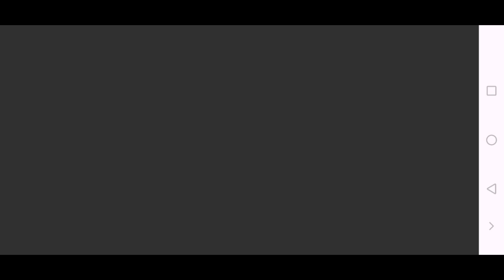Tactical drill event | Pubg mobile new event tactical | pubg tactical drill event how to complete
About
In this video INFORMATION how to collect Tactical drill in pubg mobile NEW tactical event full explane Tactical drill event because I know full event detailes

Tactical drill event
Night Warrior Set
Night Warrior Headgear
Bright Yellow - AKM
Complete I match in Classic Mode
Deal a total of 300 damage in Classic Mode
Finish in the Top 5 once in Classic Mode
Purchase Points
Days left to redeem with points pubg
How to complete Tactical drill event
Pubg mobile Tactical
Pubg mobile new event
Tactical event
Pubg mobile new events
Tactical drillevent
Pubg new mission
Pubg Tactical drill
Tactical drill point
Tactical drill how to complete